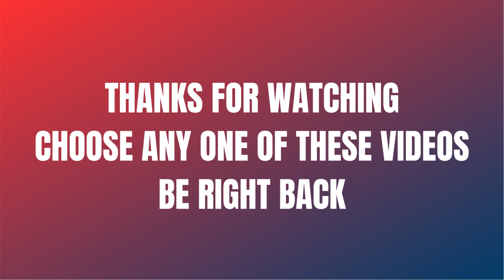Guess the car brand logo - Brand Quiz l Guess the Logo - Car Edition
In today's Video, where you are challenging you to guess the logo of popular car brands.. There are 30  40 car brands. How many car brands can you name correctly?
Comment Your Scores Below!